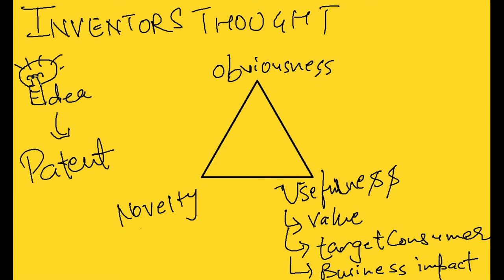Inventors Thought : Idea must be usable #4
Making an Invention has a cost !! Also way to recover or monetize an invention. Usability from consumer point of view is one important necessity of an invention.